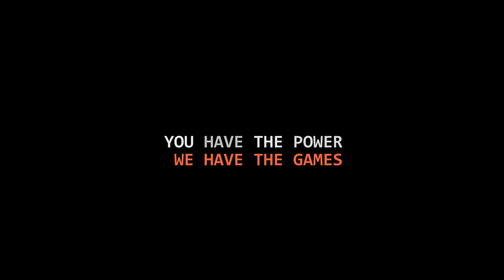F1 2016 - Carrière #32 : Carambolage sur le tourniquet ! [FR ᴴᴰ]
Suivez l'évolution de Stoffel Vandoorne, le jeune pilote belge, au sein de sa deuxième saison de Formule 1 en tant que titulaire chez Mclaren-Honda. Comment cette saison va-t-elle se dérouler ? L'objectif est maintenant de dominer Fernando Alonso après un hiver ayant montré un réel potentiel pour la voiture et les chances de titre mondial ne sont désormais plus un rêve ! Aussi, je rappelle que cette série, est fictive et qu'elle n'à en aucun but le fait de coller à la réalité, bon visionnage à toutes et tous.

Difficulté IA : Maître
Longueur de la course : 50%
Dégâts : Simulation
Aides : TC en intermédiaire
Support : PC
Volant : Thrustmaster TS PC Racer + T3PA.